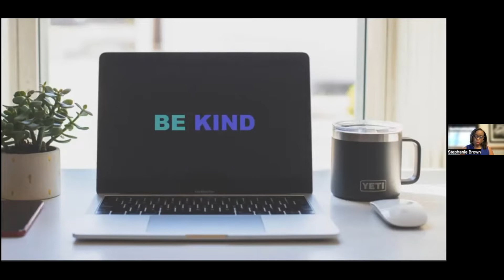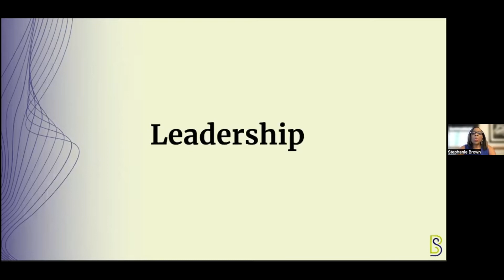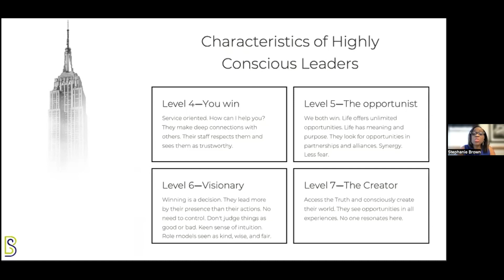Highly Conscious Leadership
As part of my keynote address on Integrity, I talked about highly conscious leadership. In this section of the keynote, I explain the 7 levels of energy and how you can use this to become a highly conscious leader. Most of us probably wish we had highly conscious leaders and many of us seek to become them. A conscious leader understands how he or she shows up in the world and understands the impact they have in the organization, with their boss and senior executives, with peers and with their direct reports. Conscious leaders are skilled in self-awareness and self-management, especially of their emotions.

I was trained to understand energy levels and use this in my coaching as part of my coach training with IPEC. The energy levels were developed by Bruce D.Schneider and you can learn more in his book titled “Energy Leadership” or through

If you want to understand more about your energy levels, you can take this highly reliable assessment called the energy leadership Index. After you take the assessment, you will have a 90 minute debrief with me to go over your results and your opportunities for growth.